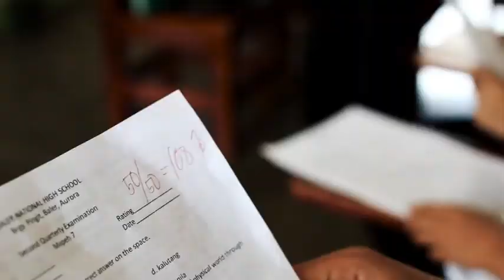BNHS BALER NATIONAL HIGH SCHOOL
Region 3 entry for national level of NESTLE wellness competition 2015